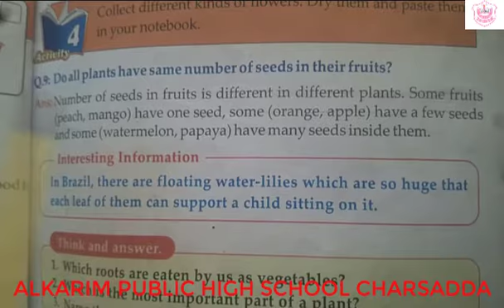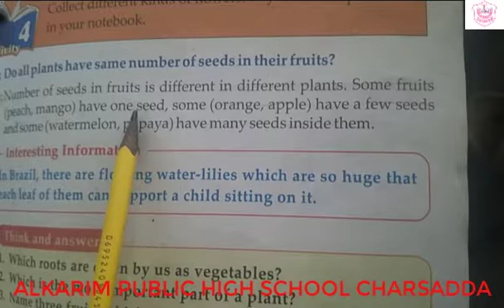Exercise unit 1 (Grade 2nd)